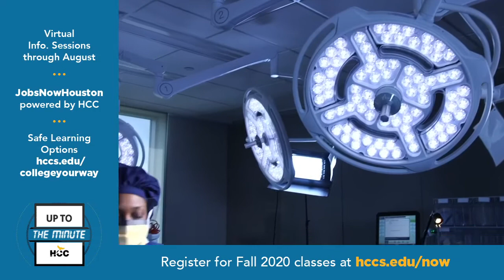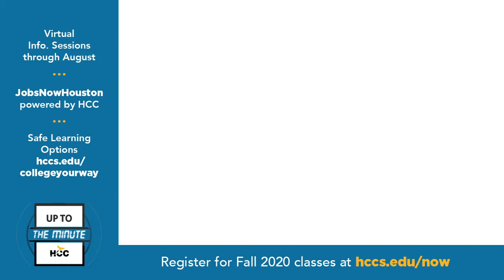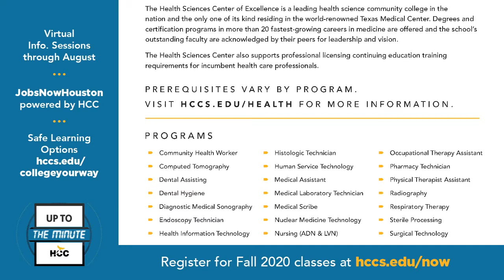HCCTV Up to the Minute 8/25/2020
On today’s Up to the Minute, we continue to feature our Centers of Excellence, with Dr. Theodore (Ted) Hanley, dean of Liberal Arts, Humanities and Education, offering reasons why students should study liberal arts, while Melissa Bruton, program director of Surgical Technology at HCC Coleman College for Health Sciences, discusses health care employment opportunities in the Texas Medical Center.
To learn more about the Liberal Arts or Surgical Technology programs – as well as other HCC announcements – go to

• Hccs.edu/collegeyourway
• Hccs.edu/informationsessions
• 2020census.gov